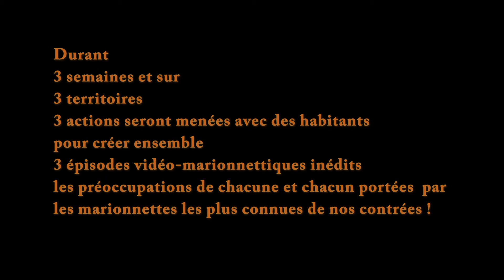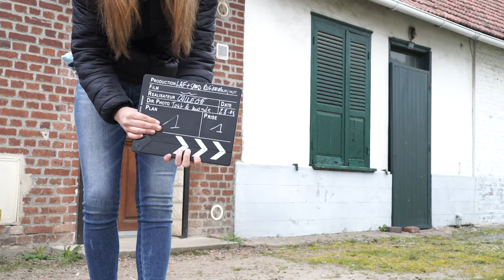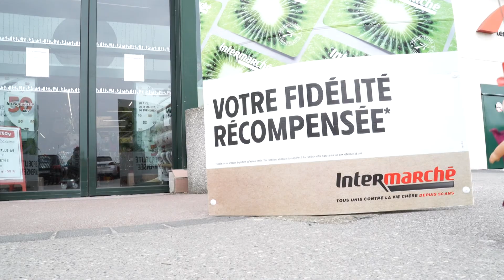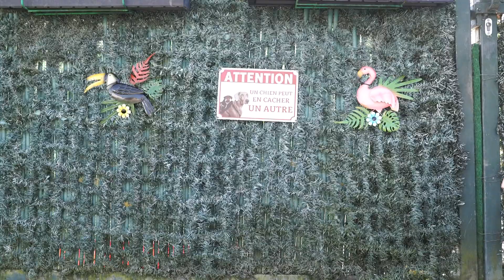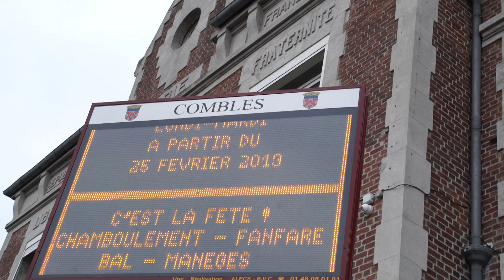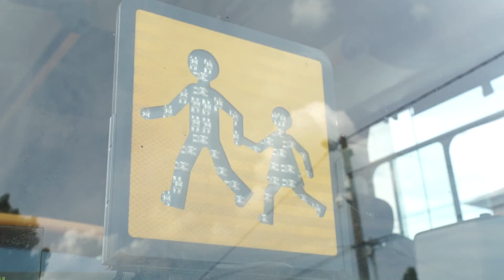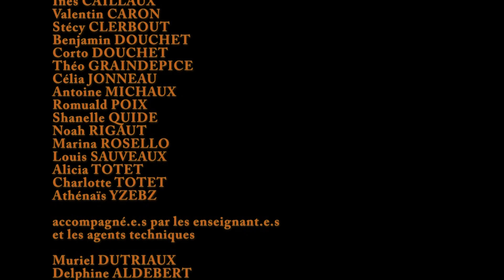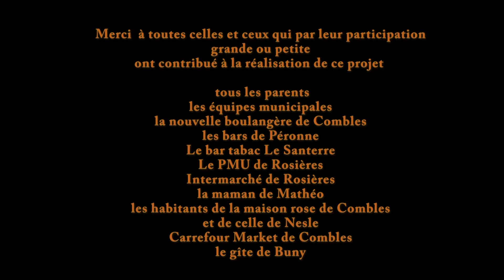laf et sand on the road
Feuilleton vidéo-marionnettique itinérant
Projet proposé par le Pôle d’Equilibre Territorial et Rural Cœur des Hauts-de-France et le Tas de Sable Ches Panses Vertes et Marionnettes en Chemins

UN PROJET MENÉ DE CONCERT PAR : Marie Godefroy, Samuel Beck et Véronique Lespérat Héquet (Artsiste Associée au TDS-CPV). un projet d’action artistique et culturel itinérante en territoire rural. Il voyage dans une caravane et lorsqu’elle s’installe sur la place du village, ce sont deux marionnettistes, une vidéaste… et Lafleur ! qui s’installent dans la commune pendant une semaine.